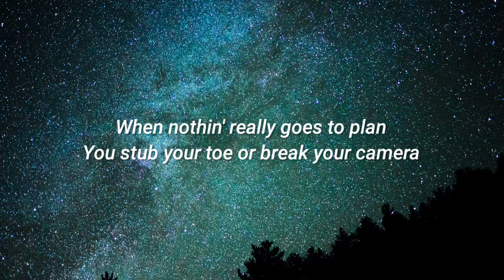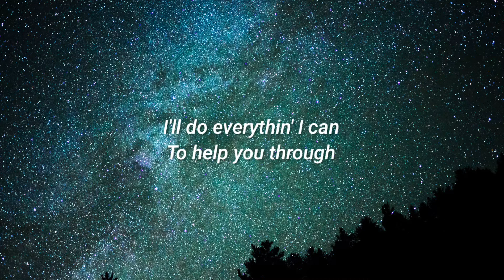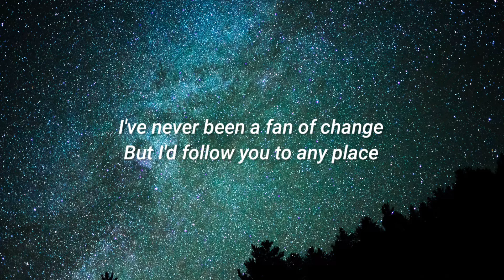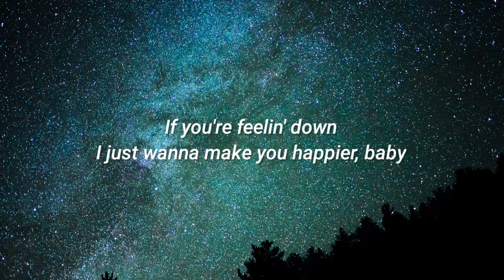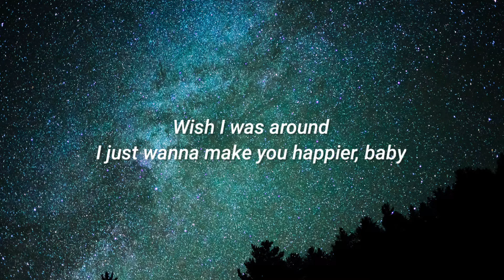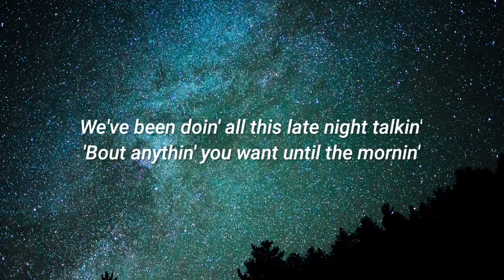Late Night Talking - Harry Styles (Cover by Gyan Kayastha + Lyrics) l "If you're feelin' down"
Late Night Talking - Harry Styles (Cover by Gyan Kayastha + Lyrics)

Support :
It's only been a couple of days
And I miss you, mm, yeah
When nothin' really goes to plan
You stub your toe or break your camera
I'll do everythin' I can
To help you through

'Bout anythin' you want until the mornin'

If it's Hollywood or Bishopsgate
I'm coming too

Can't get you off my mind (all this late night talkin')
I won't even try (all this late night talkin')
All this late night talkin'